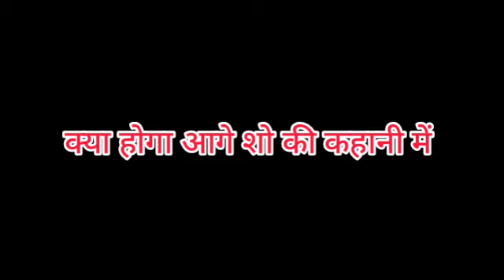BHAGYA LAKSHMI || OH NO !! MALISHKA पलटेगी NEELAM का सारा खेल , ऐसे करेगी परेशान...